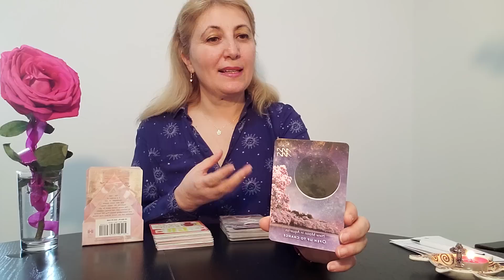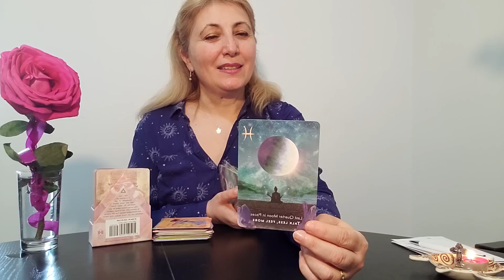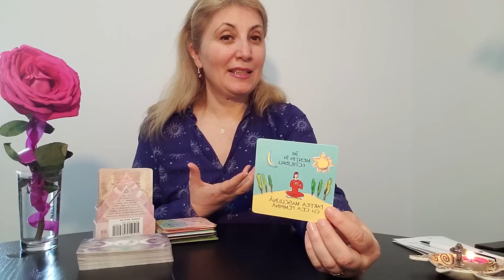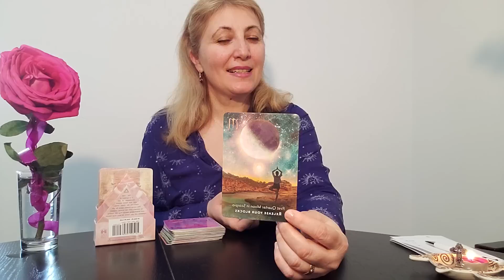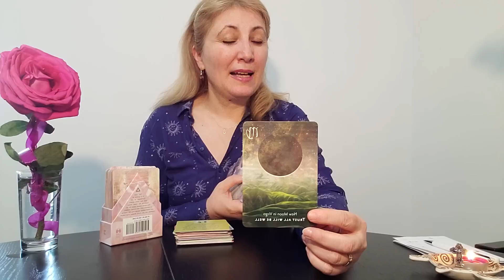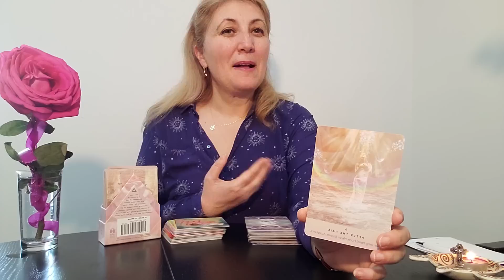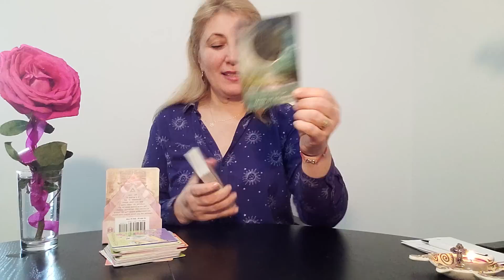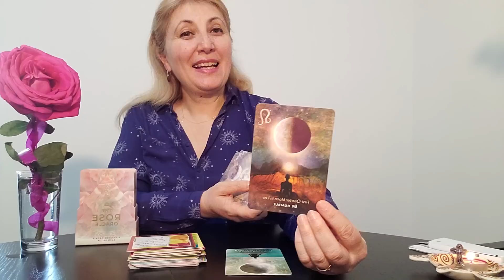💐18 APRILIE 🌺2023 🎁MESAJE DE LA 🌼ZODII PENTRU ZODII🌳